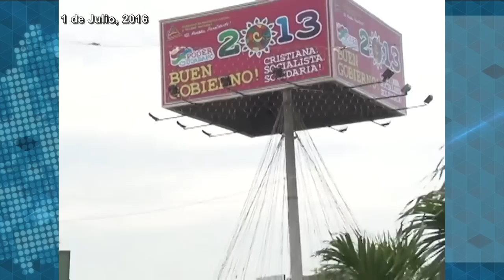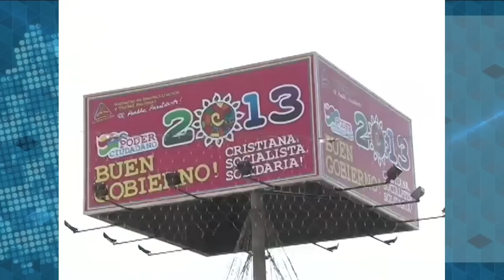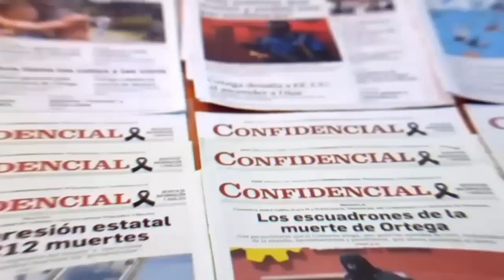El asalto contra el movimiento Ocupa INSS paso a paso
En la madrugada del 22 de junio de 2013, un grupo de ancianos y jóvenes que se identificaban con el movimiento Ocupa Inss, que reclamaba el derecho a la pensión reducida por vejez,fueron asaltados por fuerzas de choque de la juventud san sandinista y la alcaldía de Managua. Este episodio represivo fue uno de los antecedentes del estallido de abril de 2018, la represión y la protesta estudiantil .